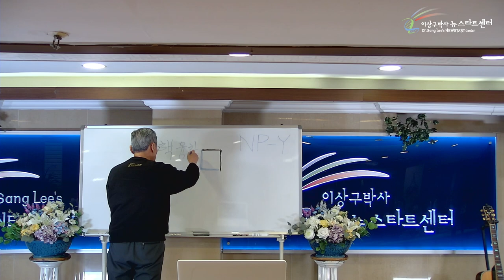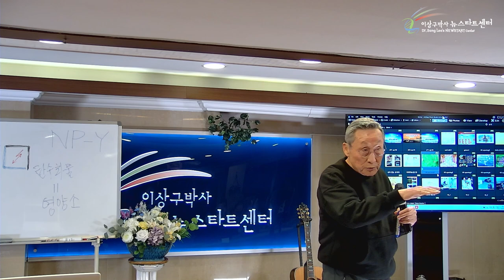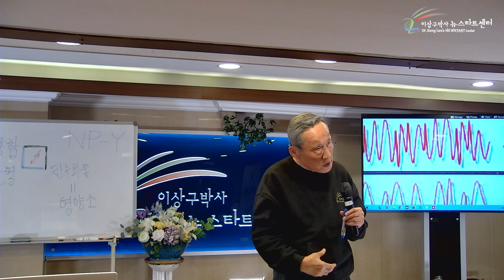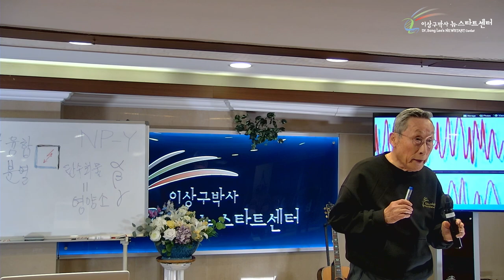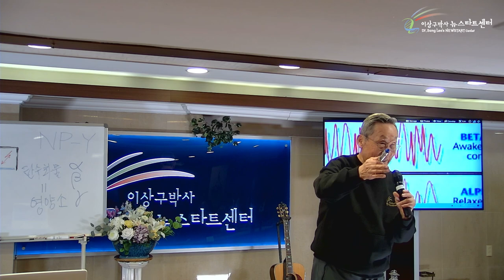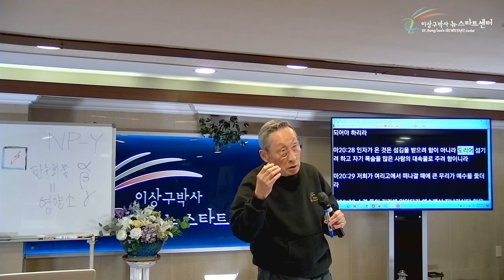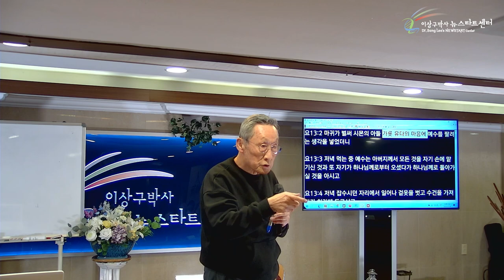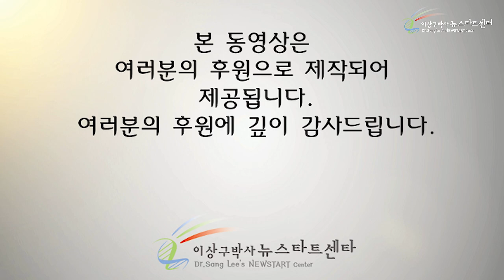[5강] 생체전자파를 알파파로!